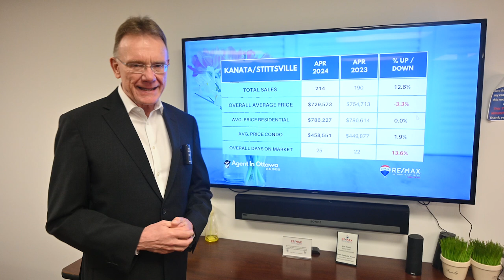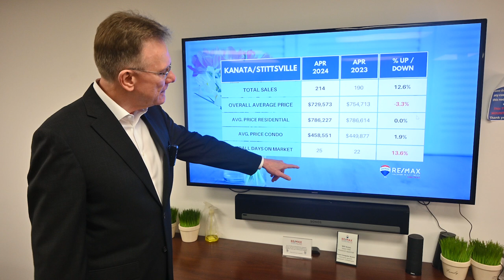Kanata Real Estate Market - April 2024 Update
Main Housing Stats for Kanata/Stittsville, May 1, 2024: There were a total of 214 home sales in Kanata/Stittsville in April 2024, same as last year. 177 sales were freehold homes vs 172 last year and  37 sales were condos vs 18 last year.

Chapters
00:00 Introduction
00:14 Total Home Sales
00:26 Overall average price
00:41 Price for House & Condo
01:07 Time to Sell a House

The average price for a freehold house in Kanata/Stittsville in April was $786,227, up by 0%.  This includes detached houses, townhomes and semi-detached homes

The average price for a Condo in Kanata/Stittsville in April was $458,551, down by 1.9%. Here we include all types, such as apartments, row units and stacked condos.

View all Residential Houses or Condos currently for sale in Kanata.